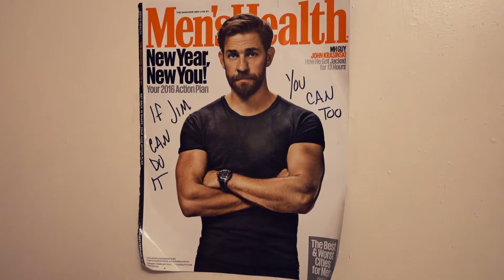A car accident in Ashland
Shot on Sony RX100 iv.